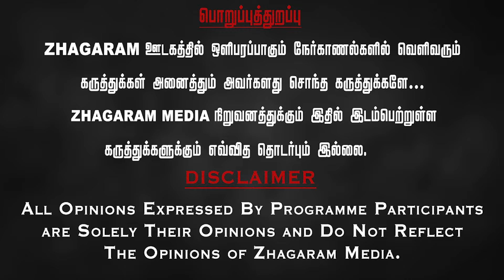🔴மாற்றுஜாதி பெண்களை பண்ணையார்கள் செய்த அட்டூழியம்! | கூலி உயர்வு கேட்டதால்? | NTK Jagatheesapandian